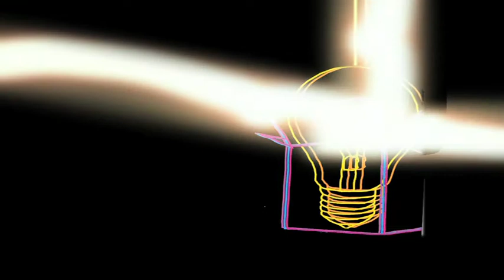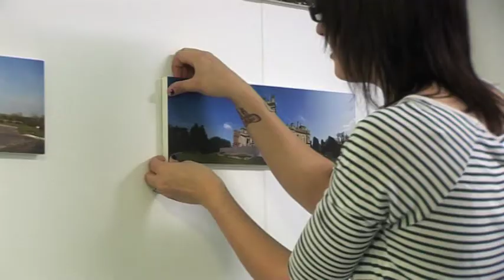Amersham & Wycombe College 2010 Art & Design Showreel.mov